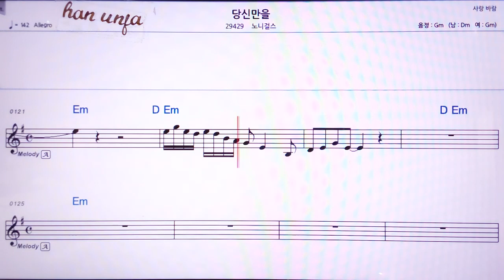💖당신마음/노니걸스 👍MR,노래방, 악보, 코드,Karaoke With Sheet Music